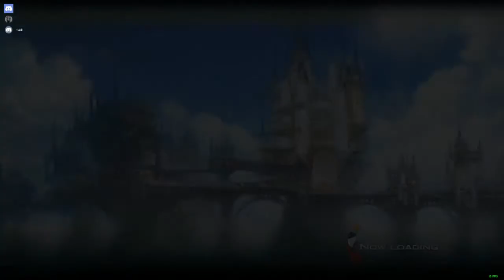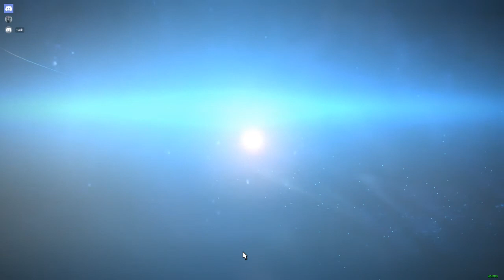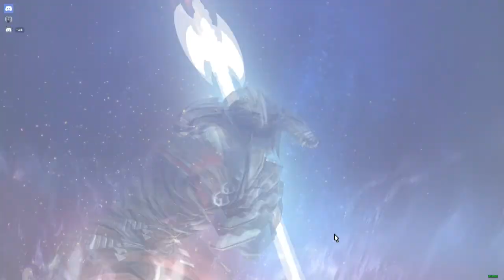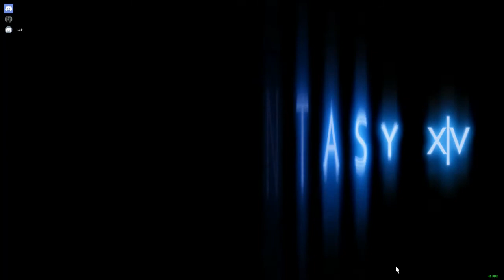FFXIV: Wandering Eorzea, Ep. 1: Enter the Clam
Follow the adventures of the Roegadame Marauder, Wandering Clam, as she becomes the HERO OF EORZEA. In this, the first episode, she steps right off the boat and becomes an unwitting drug mule.

Gameplay footage by me
Narrated by Captain Sarcasm

This is an experiment in the Let's Play format. I'm playing the game, but my friend Captain Sarcasm is doing all the commentary. I can give him signals, but they have to be nonverbal.